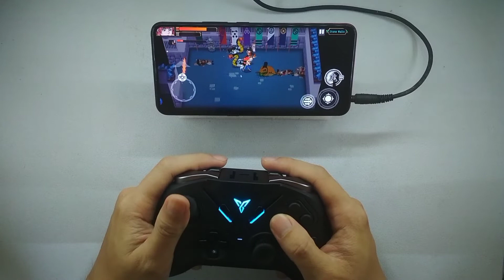Otherworld Legends | Controller Gameplay | Flydigi Apex 2 | HandCam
Game: Otherworld Legends
Phone: Vivo V15 - Android 11
Gamepad: Flydigi Apex 2

Use Flydigi Game Center software and Flydigi Apex 2 controller to play Otherworld Legends.